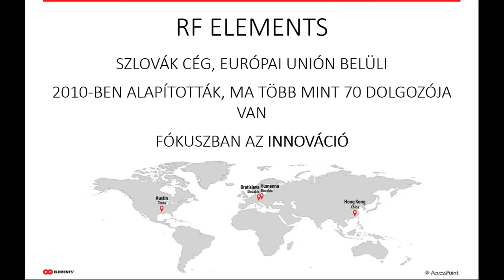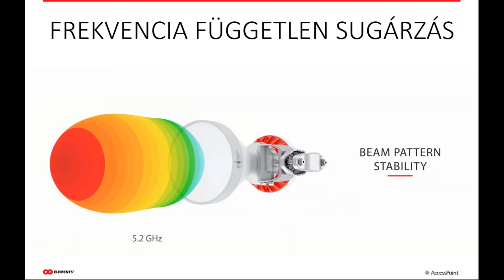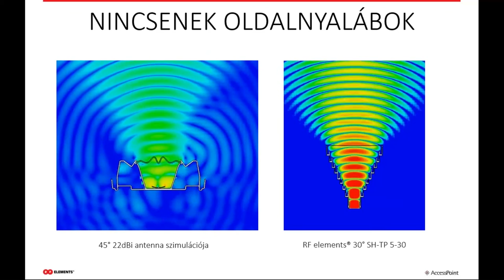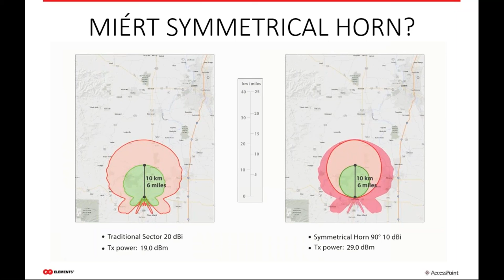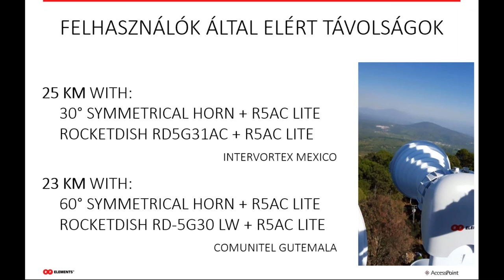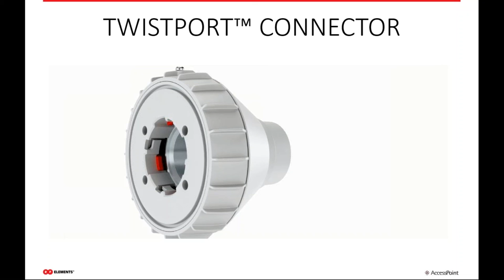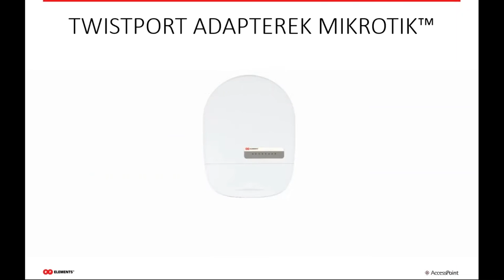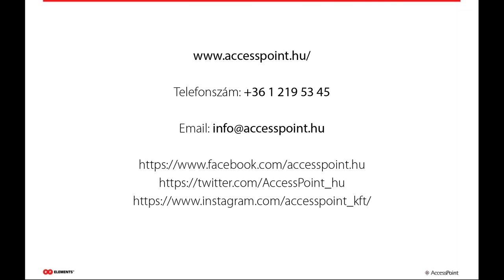Webinar: Horn antennák & TwistPort (Hungary)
Nézd meg az RFelemements és az AccessPoint kooprodukciójában készült webinárt, hogy megtudj mindent a következő generációs szektorokról, a szimmetrikus tölcsér antennákról, melyeknek különleges nyaláb terjedésük, kivételes teljesítményük és egyedi, szabadalmaztatott, csőtápvonalas TwistPort ™ gyorscsatlakozásuk van!"